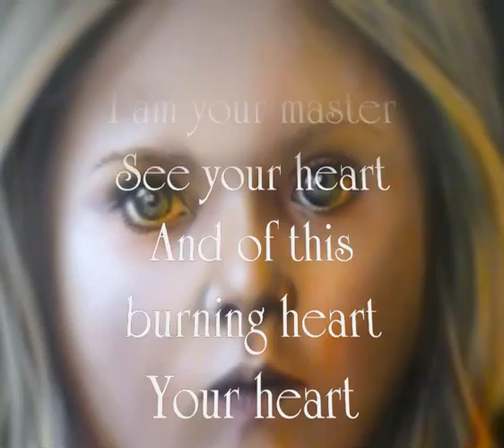Atelier Meijer - Airbrush Art - Vide Cor Meum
Jan Meijer airbrushes his Vide Cor Meum. inspired by a scene from Dante Alighieri's sonnet "A ciascun'alma presa" from La Vita Nuova.